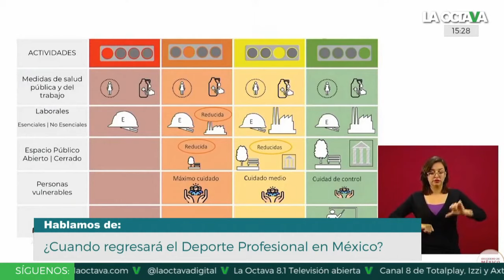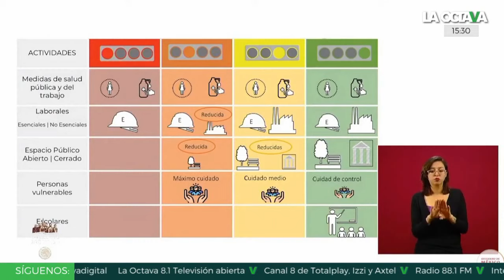La SECRETARÍA de SALUD habla de un POSIBLE REGRESO de la LIGA MX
Ricardo Cortés Alcalá, titular de Promoción de la Salud, aseguró que ellos no han recomendado la cancelación de la Liga Mx. Además aseguró que ni el sudor, ni la sangre, representan un riesgo frente al COVID, de acuerdo a la evidencia científica.